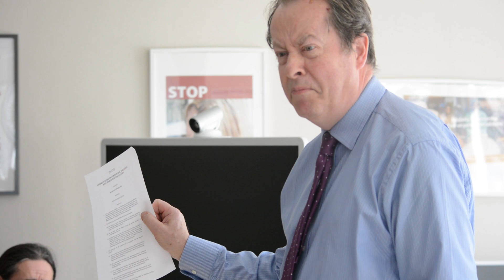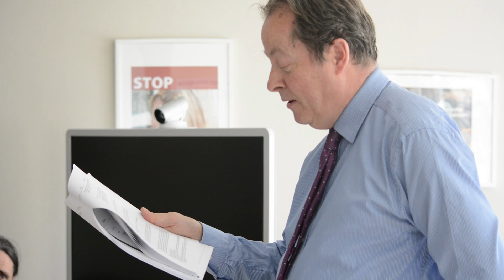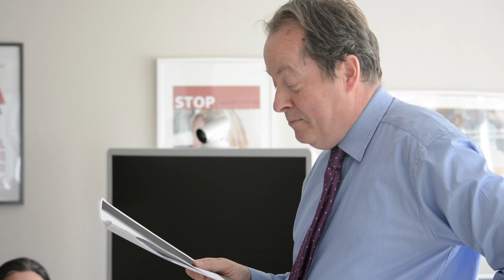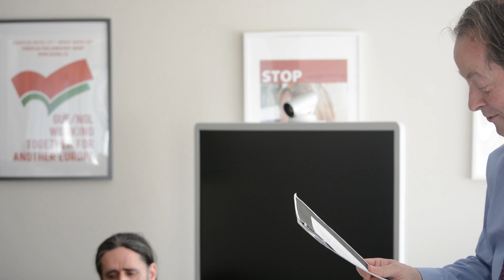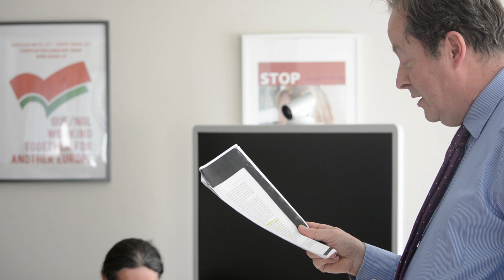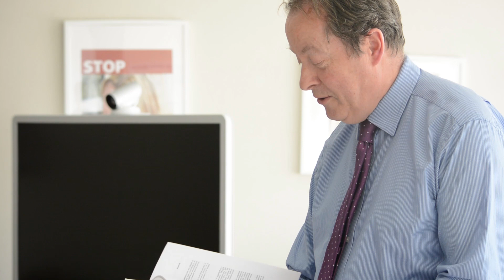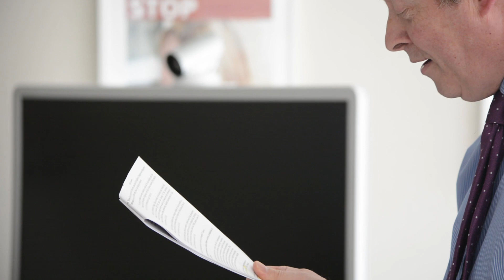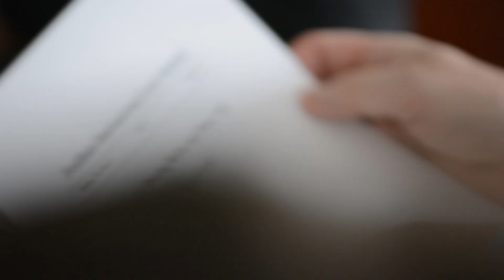Ed Honohan: Vulture Funds and State Aid in Ireland - A Prima Facie case?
Presentation by Master of the High Court in Ireland, Edmund Honohan.
European Parliament, Brussels.